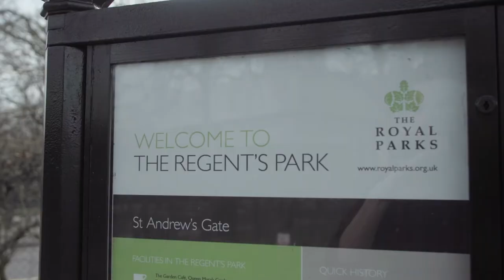Diary entry 22: Richard Gadd | Mo-Joe: An 18-Week Marathon Training Diary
Olympic champion Sir Mo Farah and Body Coach Joe Wicks lend their advice, expertise and moral support to George Lamb as he trains for the 2018 Virgin Money London Marathon.

This blood, sweat and tears journey follows George as he transforms from couch potato to long-distance athlete in just 17 short weeks. Packed with entertaining anecdotes and essential training tips, this series gives budding runners all the help they need when it comes to getting marathon fit.

New episodes are released every Monday, following George's natural progression as he embraces the challenge, beginning with choosing the right footwear and ditching the worst-offending foods, tips on pacing and motivation, and finally race day hacks: like a last minute caffeine boost and how to avoid chafed nipples.